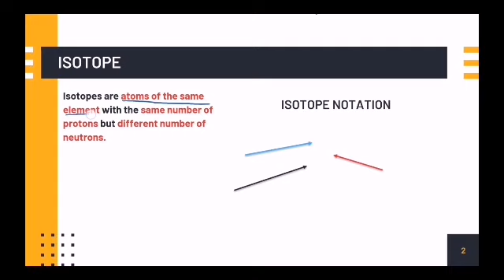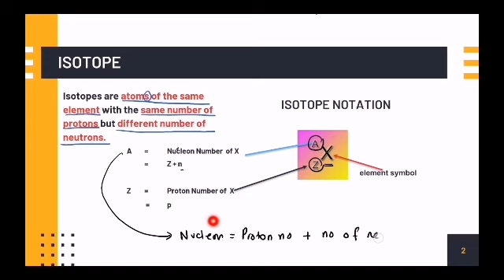Isotop: Nucleon Number, Proton number & number of neutron